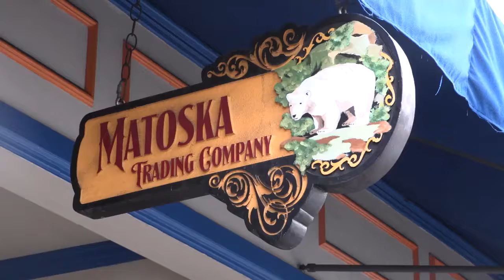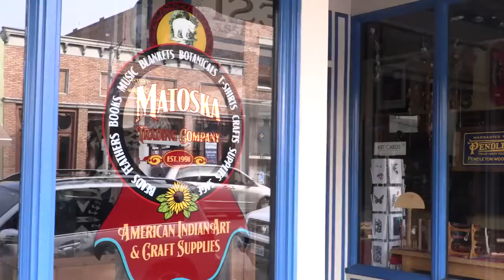Broadcast Journalism Project 2 - Tyler Vela